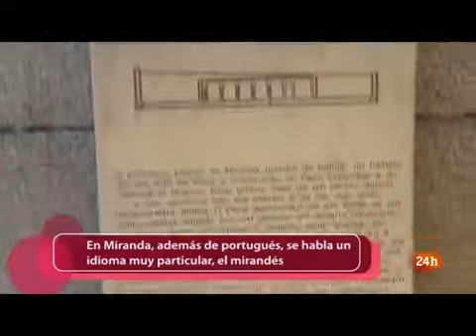ZAMORA (Spain) - Los Arribes del Duero 29/10/2011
ZAMORA (Spain) - 29/10/2011 - Reportaje sobre los Arribes del Duero. Crucero Ambiental del Parque Natural de los Arribes del Duero (ZAMORA). Miranda do Douro. Hacienda Unamuno - Fermoselle.

ZAMORA Memoria en la piedra Para empezar Zamora es la ciudad de Europa que conserva el mayor número de iglesias románicas, nada menos que veintidós. El río Duero fue durante mucho.

ZAMORA (Spain) - 24/10/2011 - Reportaje sobre la cárcel. Los usos posteriores al cierre. Más videos en

Zamora en España Directo - Arribes del Duero - de España a Portugal en barco - 05 noviembre 2008.

Fotos realizadas en las riveras de Badilla, Cozcurrita y Fariza que vierten sus aguas en el río Duero en la provincia de Zamora. Parque Natural de los Arribes del Duero.